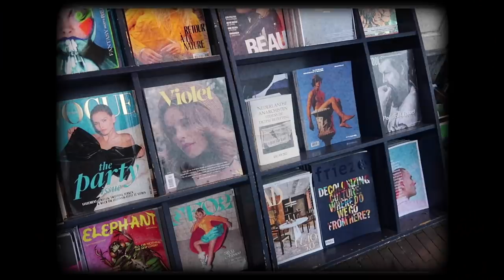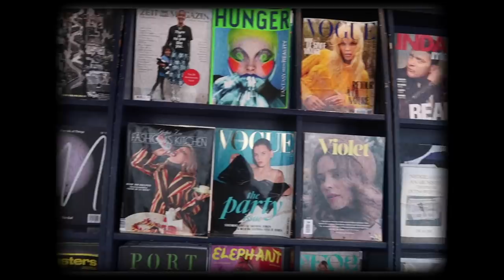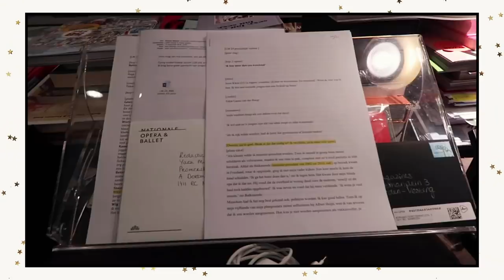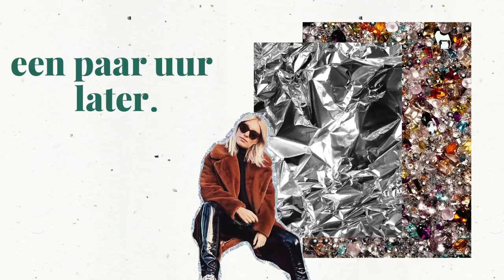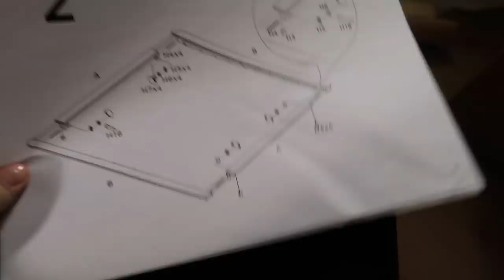VLOGMAS #01 • NIEUWE COLLECTIE & CATCALLING IS GEEN COMPLIMENT! • YARA MICHELS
De laatste maand van het jaar is aangebroken en dat kan maar één ding betekenen. VLOGMAS! Vanaf vandaag kun je elke dag een video op mijn YouTube kanaal verwachten en tellen we samen de dagen af tot kerst. Denk vooral aan leuke vlogs, een shoplog, een trend video en nog veel meer!